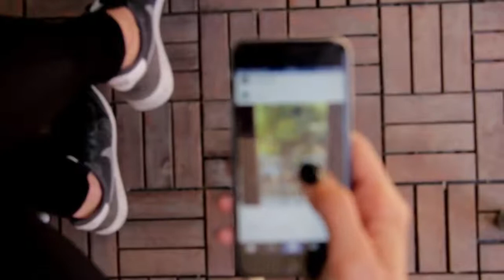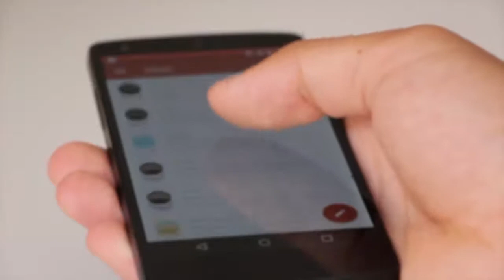Сделать интернет магазин на wordpress Создать интернет магазин на вордпресс Создать интернет магазин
0:00 - О Курсе
1:53 - Стоимость обучения и варианты оплаты
2:15 - Выгодное предложение